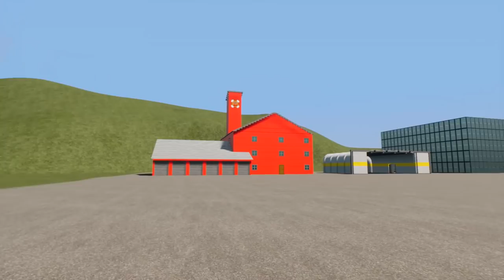LEGO MINECRAFT CREEPER SURVIVAL! - Brick Rigs Multiplayer Gameplay - Best Lego Hide and Seek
Lego Minecraft Creeper monster attacks Lego City Tower Survival. Today Brick Rigs Bob plays with the best lego toy creations in this Brick Rigs Gameplay. Thanks for checking out this Camodo Gaming Let's Play!